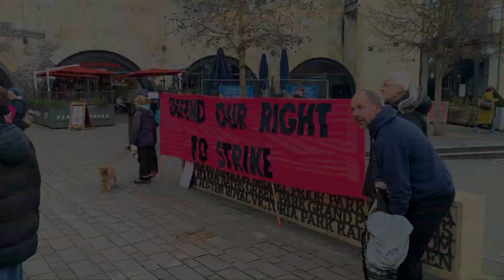Defend The Right To Strike - Day Of Action in Bath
Today there are many unions taking industrial action, including teachers and train drivers. In fact, over 50,000 people are on strike. A number of unions got together in Bath to hold a 'Day of Action' to show solidarity with the strikers. I went along to talk to some of the people involved, and (it turns out!) to give a speech.